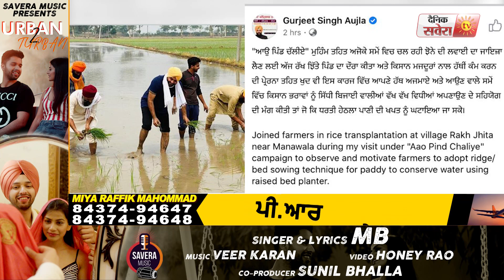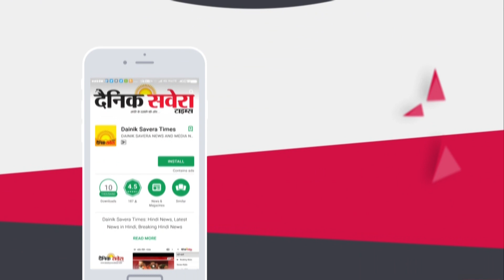MP Gurjeet Aujla मजदूरों के साथ मिलकर लगा रहे धान